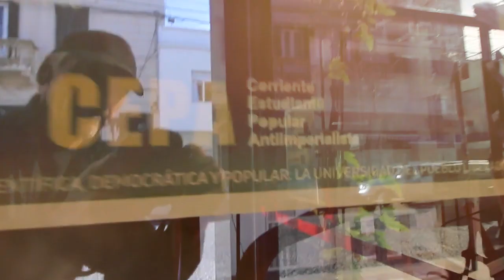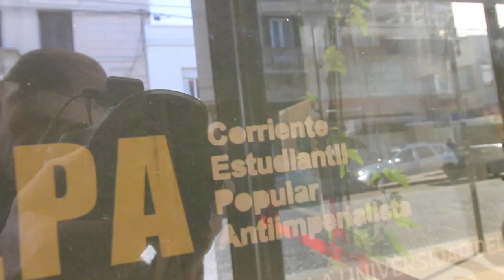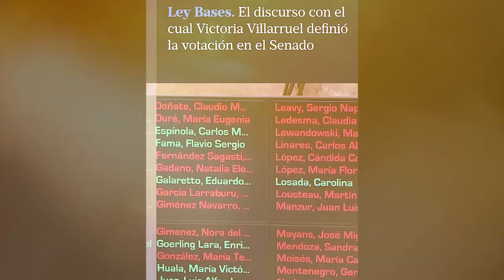TIEMPO DEL INDIVIDUO-HOY: LA UNIVERSIDAD PÚBLICA IDEOLOGIZADA GENERA LIDERES SIN PENSAMIENTO PROPIO